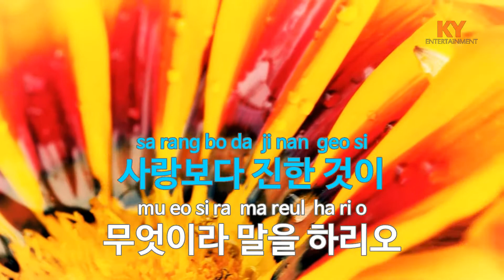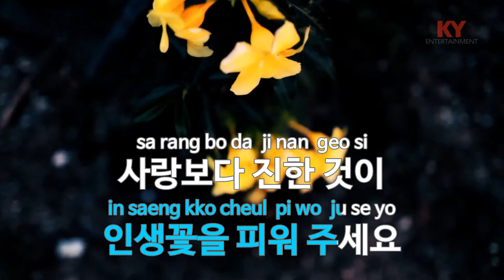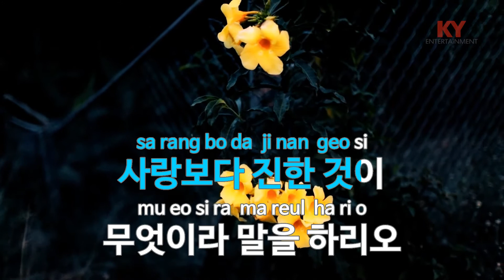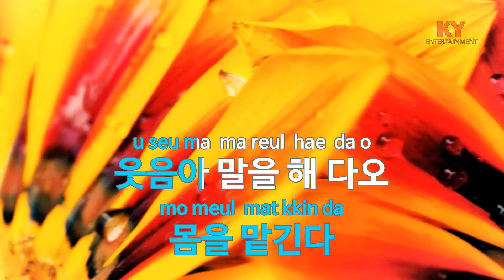[KY ENTERTAINMENT] 인생꽃 - 홍희선 (KY.90968) / KY Karaoke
★ 곡 정보 ★
번호 : 90968
제목 : 인생꽃
가수 : 홍희선
작사 : 이은청
작곡 : 이은청

Copyrightⓒkeumyoung